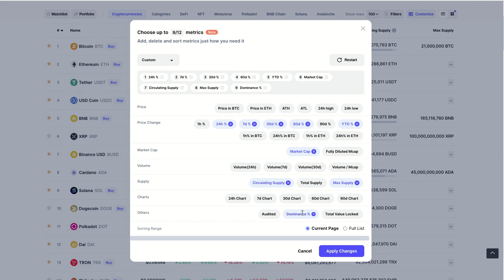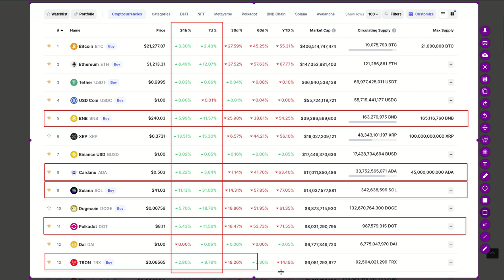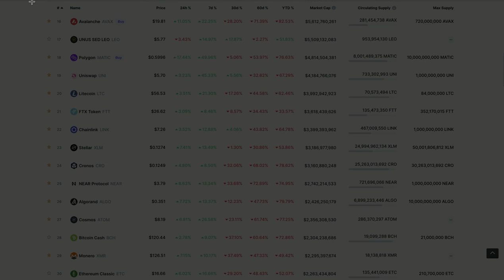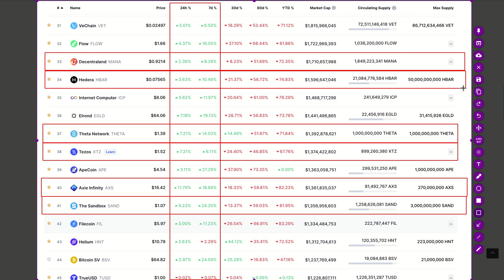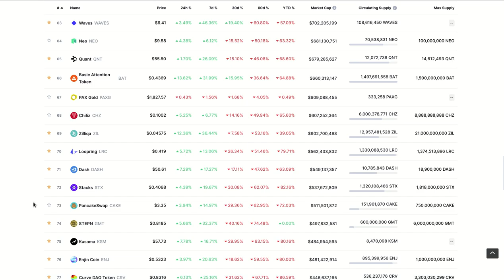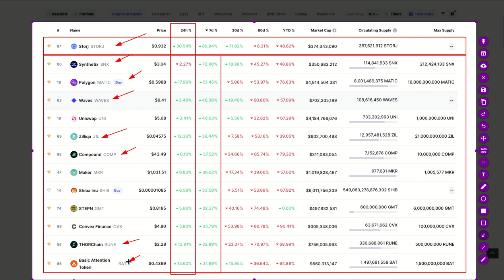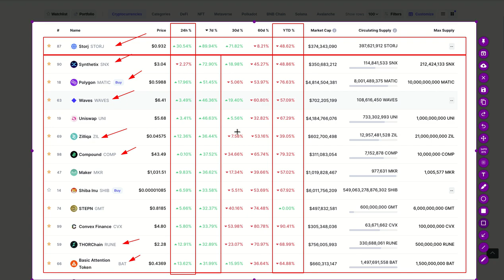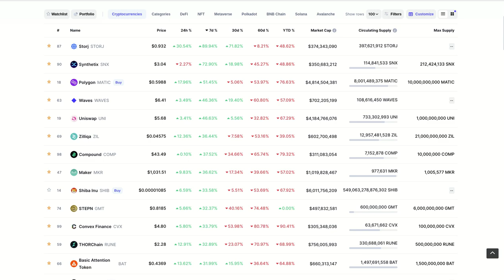89.84% DE UTILIDAD EN 7 DIAS, REVISION DE LOS FUERTES!!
Hola a tod@s, Bienvenidos a su canal 𝘾𝙧𝙮𝙥𝙩𝙤𝙣𝙤𝙢𝙮, en esta entrega les comparto una revision del comportamiento de las cryptos mas fuertes, solidas y rentables dentro del TOP 100, que han permitido generar utilidades importantes a los que siguen el movimiento de las ballenas.

✦  !𝗤𝘂𝗶𝗲𝗿𝗲𝘀 𝗶𝗻𝘃𝗶𝘁𝗮𝗿𝗺𝗲 𝗮 𝘂𝗻 𝗰𝗮𝗳𝗲!
🔑 ₿𝗜𝗧𝗖𝗢𝗜𝗡: 17B58WsPdg2k9nwTWN1gcTy9tquwej7Gve
🔑 𝗘𝗧𝗛𝗘𝗥𝗘𝗨𝗠
𝗘𝗥𝗖𝟮𝟬: 0x17d1dcc02ae89167de3bebd2821af1989f06a9f1